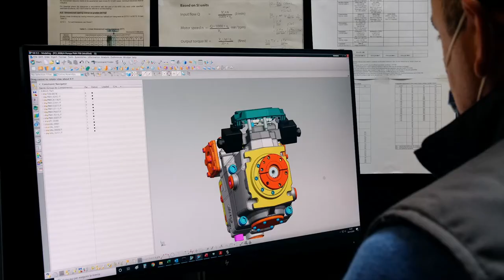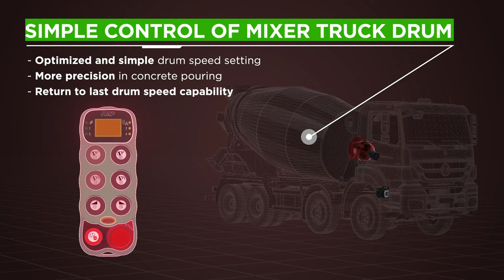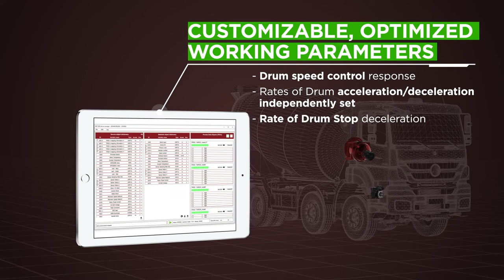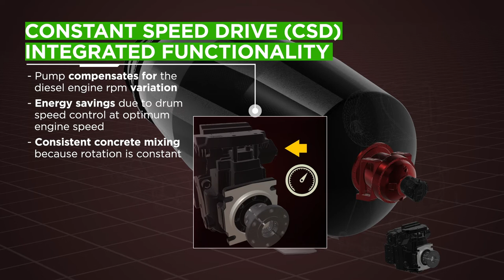DigiMix, Digital Solution for Concrete Mixer Drive System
DigiMix is the result of the "Integra" philosophy that drives the PMP: developing complete, integrated solutions with advanced technology that allows customers a clear competitive advantage.

In the DigiMix system,  gearbox , hydraulic motor, hydraulic pump and control board interact synergistically, creating an optimized system

DigiMix is the simple, powerful and reliable solution with which PMP revolutionizes the market.